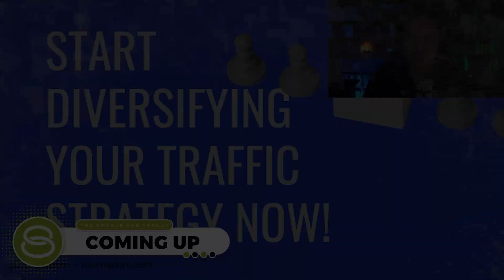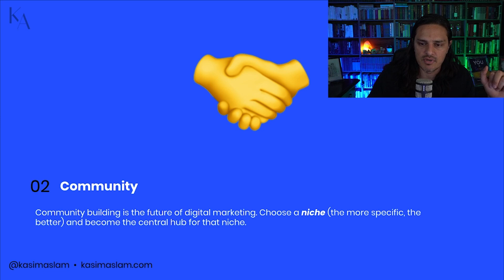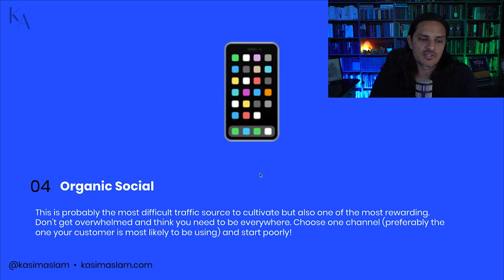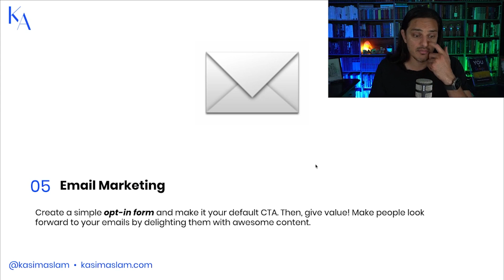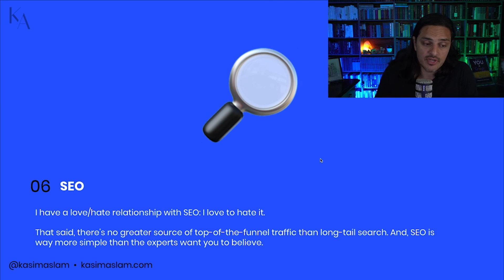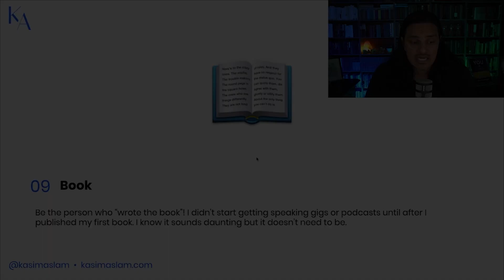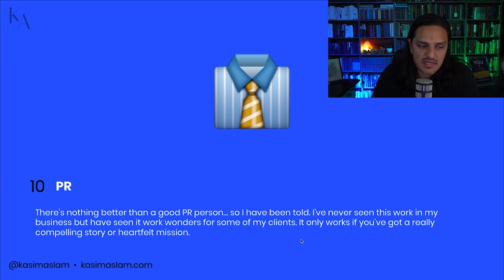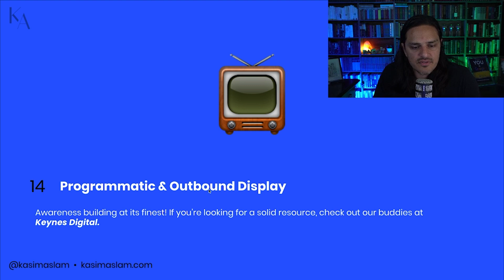🚀 15 Ways to Diversify Your Traffic Strategy and Grow Your Business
Kasim shares why it pays off to diversify traffic and reveals the strategies of successful marketers, equipping you with all you need to replicate their success.

Take it from us: relying on one single source of traffic can be dangerous, as you have little control over unpredictability and fluctuations. That's why it's crucial to start expanding your traffic strategy now. In this video, Kasim goes through 15 proven strategies to help you diversify your traffic sources and lessen your reliance on any one source. So let's get started if you're ready to strengthen your company's resilience!

Get “You vs Google: The Very Unauthorized Guide To Google Ads” For FREE!!

0:00 Intro
0:27 15 Ways to Diversify Your Traffic Strategy
1:33 Referrals
2:04 Community
6:25 Outreach & Networking
9:05 Organic Social
11:03 Email Marketing
12:31 SEO
13:55 Guest Blogging
14:45 Podcasting & Guest Podcasting
17:05 Need help with Google Ads? Get your FREE action plan here
18:11 Book
20:21 PR
21:27 Speaking
23:13 Paid social
24:18 Paid Search
24:28 Programmatic & Outbound Display
24:41 Affiliate Program

Are you looking to level up your Google Ads game? Join John every Friday at 1:00 PM PT for an all-inclusive deep dive into Google Ads.
Our experts will reveal knowledge bombs, secret strategies, and tips they use to skyrocket businesses through Google Ads. 🔥🔥🔥

Be part of this amazing experience by becoming a member of our channel today. Click the JOIN button, and you'll get exclusive access to additional perks such as Live Q&A member chat.